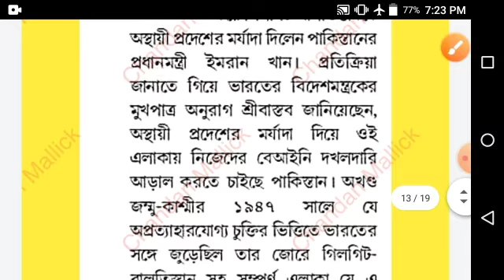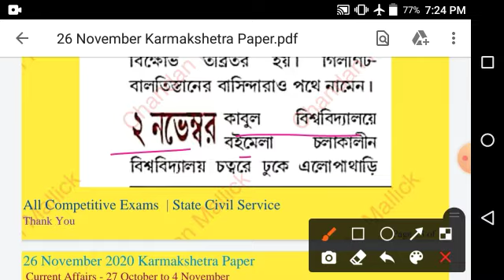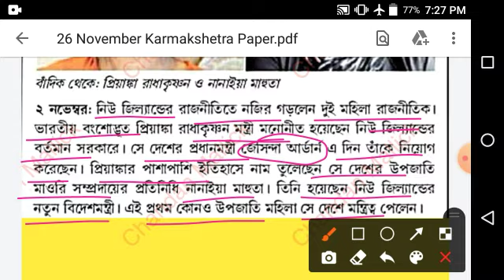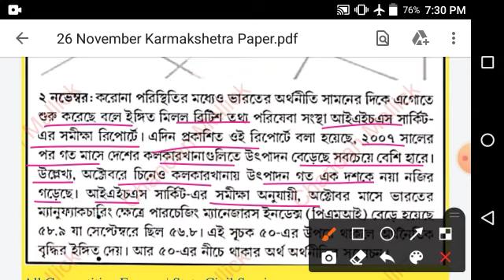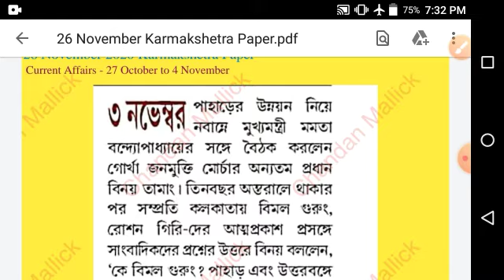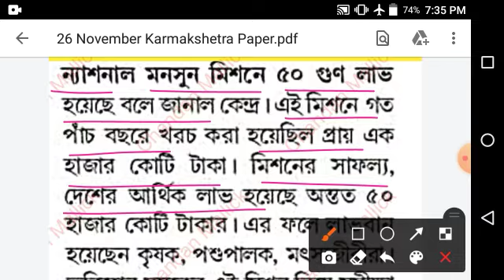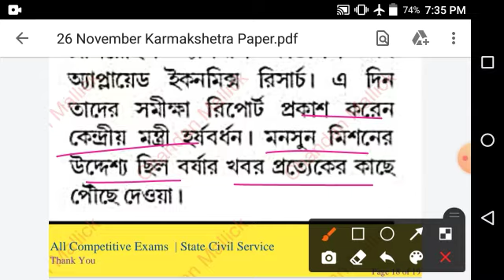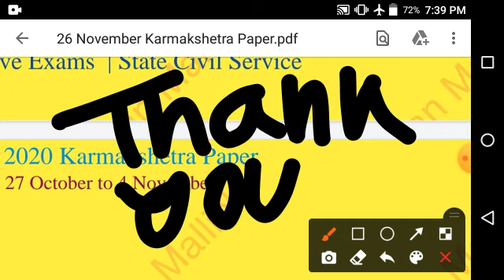26 November 2020 Karmakshetra Paper | Current Affairs | November 1 to 4 | Chandan Mallick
I am teacher of English, and also a Civil Service Aspirant.

                    PART - 2

‌ Karmakshetra  ( কর্মক্ষেত্র) General_Knowledge from 26_November_2020_Karmakshetra_Paper

 PRESS 🔔 ➡️⬅️➡️⬅️➡️⬅️➡️⬅️➡️⬅️➡️⬅️➡️⬅️